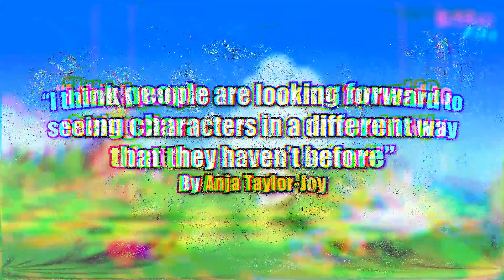Mario Movie actress just can't help herself...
We just got the first batch of reviews for the super mario movie and as it turns out, it might be good.
Some of the reviews are mixed but some of the key points of the more positive reviews have us excited for the future of the movie